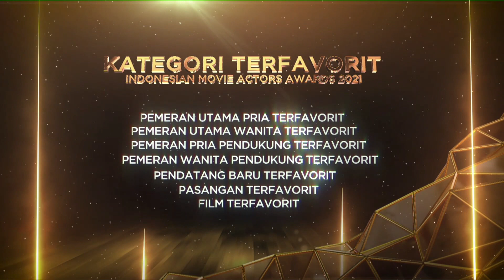PRESS CONFERENCE INDONESIAN MOVIE ACTOR AWARDS 2021